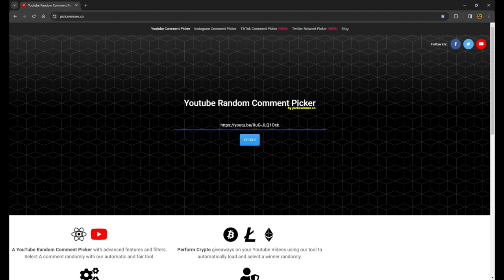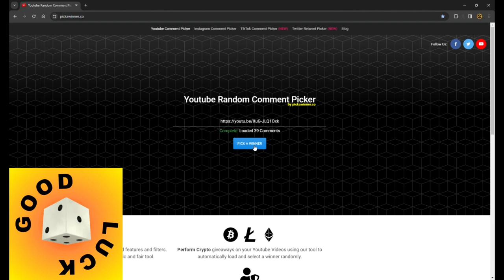100 Subs Giveaway Winner Announcement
Acoins already sended, please check your in-game mailbox.